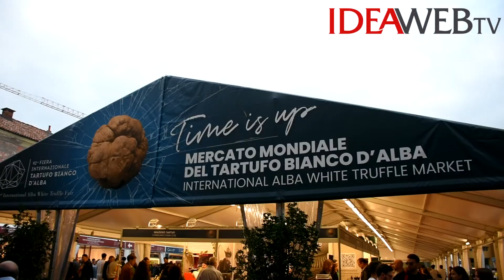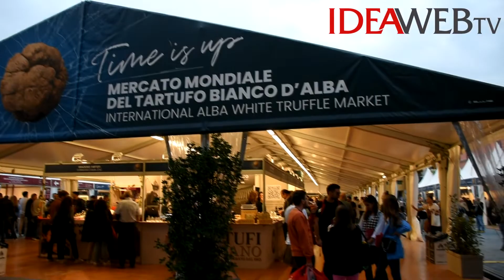Mercato Mondiale del Tartufo Bianco d'Alba - secondo weekend